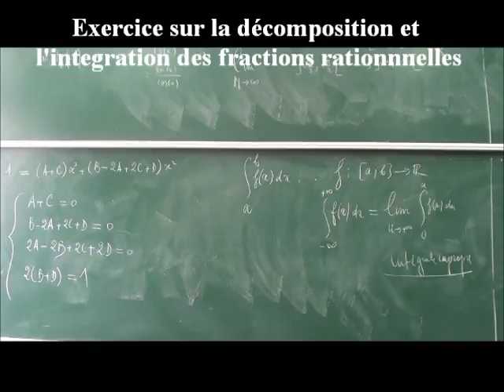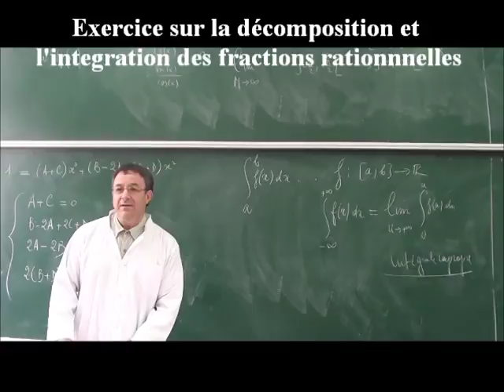EPST ANNABA. COURS ANALYSE. 1ERE ANNEE . CHAPITRE6. INTEGRALE ET PRIMITIVE. DVD 10/10